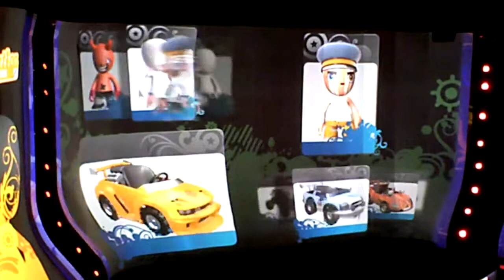Sony Press Conference - E3 2009 - Part 9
I was going to edit my clips from E3 2009 together and try to be somewhat professional. Instead I let them languish on my computer for exactly one year and finally decided to put the raw video up.